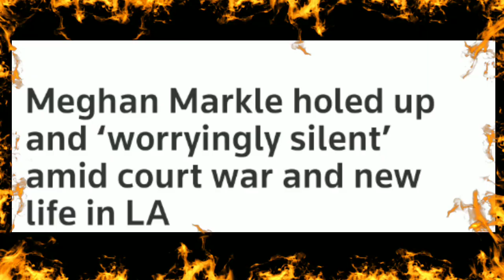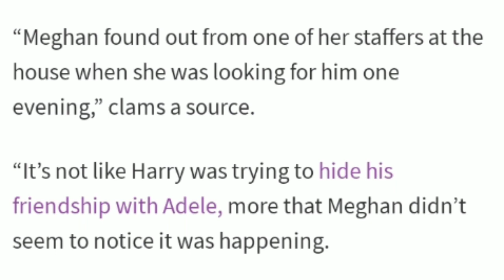HEAVILY Medicated Harry JUST Called Out THE ROYAL FAMILY!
*allegations, rumors, leaks, gossip, opinions, speculation, theories, research, facts*

Meghan has no regrets for finally spilling her guts re the BRF but what she did right before that is in quite ballsy! She made a huge threat towards the queen. Why is this OK? What does she KNOW that the royals have not even tried shutting her down?
Makes ya wonder!

Meanwhile, she's been so busy putting together her next money maker that she has not even noticed harry's absence from the home! A staff member had to give her harry's whereabouts and it has her extremely heated!
It seems like a divorce may be in the works but what will that mean for meghan? Time will tell!

Blessings,
Ash xo